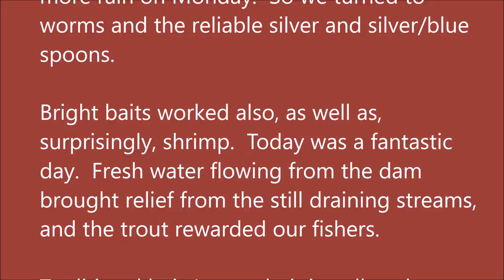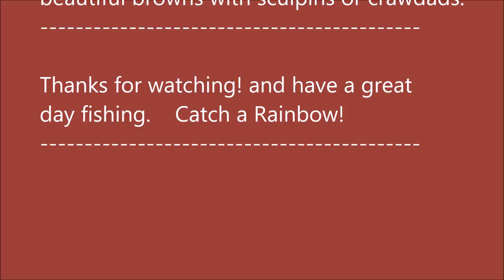Arkansas White River Trout Fishing Report August 10, 2016